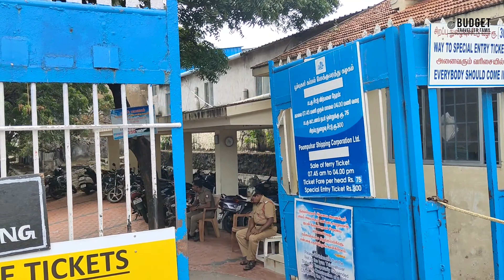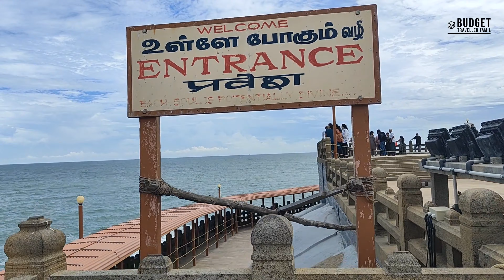Kanyakumari Tourist Places in Tamil | அருமையான கப்பல் சுற்றுலா | Budget Traveller Tamil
Kanyakumari Tourist Places in Tamil | Budget Traveller Tamil

This video will show you how to travel to Kanyakumari with a budget of ₹1500/-. Please watch the complete video for the detailed plan.

Entry Ticket for Memorial visit - Rs 30

Cheers,
Budget Traveller Tamil